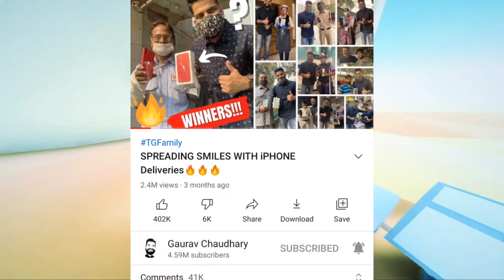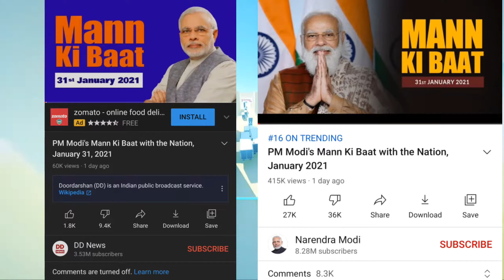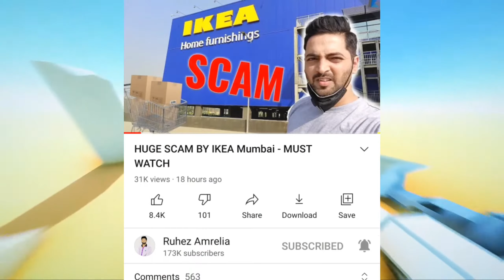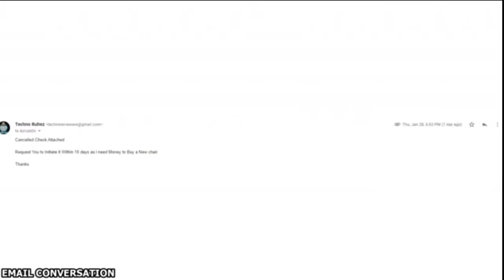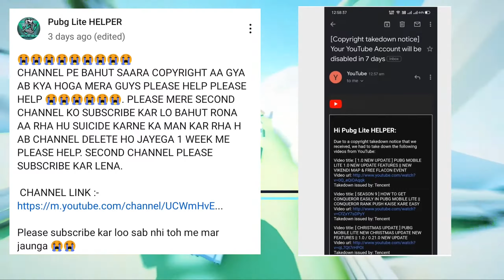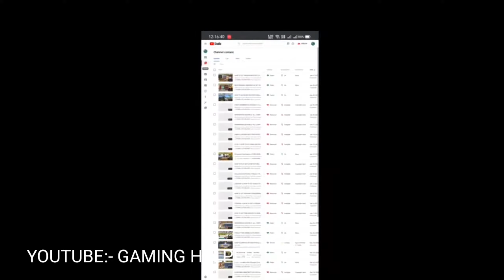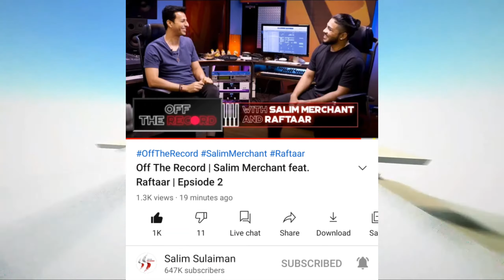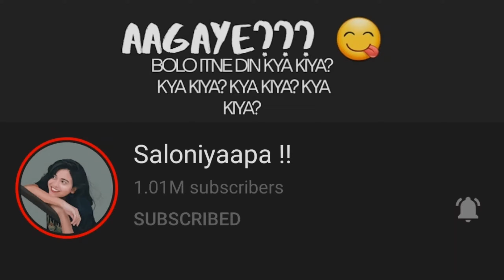Carryminati On Bigboss Roast|Bb Ki Vines vs Total Gaming|Uic vlogs On Modiji Mann ki baat|More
Mentioned link / video:-

_______________________________________________ Respected owners:- DISCLAIMER copyright disclaimer under section 107 of the copyright act 1976, Allowance is made for fair use for purposes such as criticism, comment,News Reporting,Teaching, Scholarship,and Research.fair use ls A use permitted bye Copyright Statute The might otherwise be infringing non profit, Educational or personal use tips The Balance in Favor of Fair use" _______________________________________________